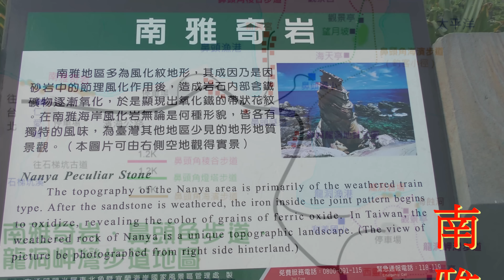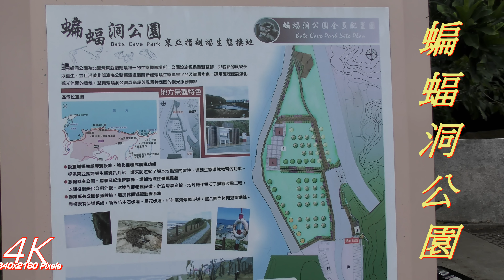(4K)南雅奇岩-瑞芳 Nanya Peculiar Stone.蝙蝠洞公園.配樂:鬥陣へ-七郎＆鄧詠家唱.4K Ultra HD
說明

瑞芳-南雅奇岩 Nanya Peculiar Stone

北部濱海公路80.8公里處，公路與海的交界處有一大片平滑柔順的風化岩石，那是進入東北角一連串驚艷地質之旅的開端；南雅海邊的岩石千奇百怪，可說是東北角最明顯的象徵，而神似彩繪的風化紋路更是南雅岩石最優美的特色，順著岩石層面的波紋，讓人想像起古世代的海水在你腳下流動的生命力。

南雅海岸由於山勢陡峭，所以海崖及海蝕風化岩最為發達，因為這一帶的岩層屬於大埔層砂岩，其海岸岩塊的垂直節理甚多，砂岩的特性為堅硬而不易受侵蝕，各層岩石的硬度與厚度不同，因此其受侵蝕的抗力、侵蝕速率也有所不同而產生造形奇特的地貌，而節理在風化侵蝕的作用下，而形成了如針狀或柱狀的「岩峰」。其實濱海公路沿線有許多類似這種唯妙唯肖的奇石巨岩，在當年濱海公路修築工程中，從水湳洞、南雅到和美一段是開鑿山壁而成的，在炸山開路時也將許多山脈開鑿成美麗又奇怪形狀的岩石，讓你從各種不同的角度來觀察，都能產生許多美麗而生動的幻想。

在東北季風多風多雨的影響，節理經風化作用及雨水侵蝕後，造成岩石內部含鐵礦逐漸氧化，形成有如細緻編織的氧化鐵的帶狀花紋。而節理面及岩層鬆軟的部份，在侵蝕作用下崩壞掉落，產生凹凸不平的表面，加上風化作用的影響，使得南雅的岩石色彩有了深淺不同的改變(資料摘自Yahoo,配樂:鬥陣へ-七郎＆鄧詠家唱,如涉版權,隨即撤除)。